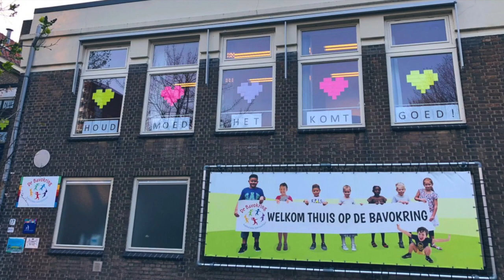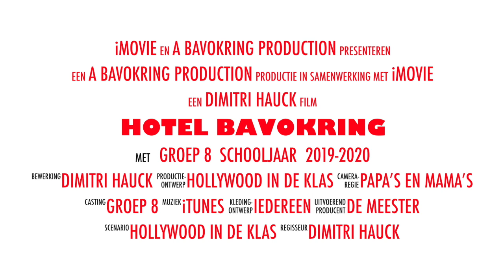HOTEL Bavokring (official trailer)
Deze video gaat over HOTEL Bavokring